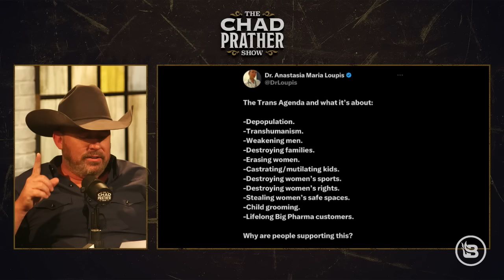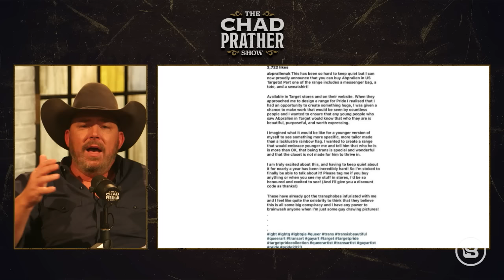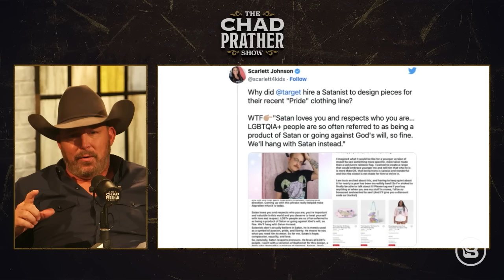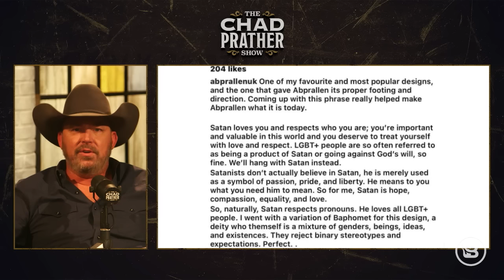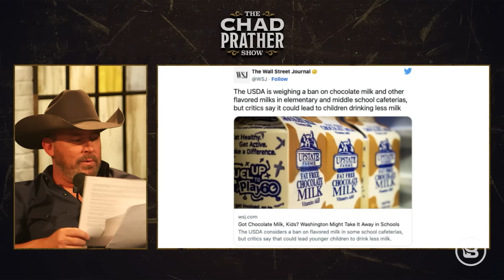5 Reasons Why We HAVE to Elect Donald Trump | Ep 809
Donald Trump released his plans for his potential second term. Along with other issues he intends to tackle, he promised to clean out the federal work force, focus on removing "radical left" officials from education, dismantle the intelligence agencies, grant baby bonuses to create a new baby boom, and create national concealed carry reciprocities. It's a bold plan from likely the only man currently capable of carrying it out. Considering what we're facing, it seems clear that electing Donald Trump is the only way we'll be able to do what needs to be done to save the country. Target is facing backlash over a designer, whose work was featured in the company's Pride collection, who appears to have created products containing satanic imagery. We're dealing with a godlessness problem and should treat it as such. A video depicting a male-to-female transgender surgery is making the rounds on Twitter, and it is barbaric. If you think this is OK after watching this video, then there's nothing that would convince you otherwise. Jeffrey Epstein apparently blackmailed Bill Gates over an affair he had in 2010, which should be unsurprising if you're at all familiar with the Epstein situation. Hopefully more of this will be exposed in the coming months. The open border continues to be an issue, and Chad breaks down exactly what the plan might be.

Texas Superfood

I’M TAKING TEXAS SUPERFOODS, AND I FEEL GREAT! I DON’T WORRY AS MUCH ABOUT MY DIET, BECAUSE I KNOW THAT WITH TEXAS SUPERFOODS, MY BODY HAS WHAT IT NEEDS TO KEEP ME FUNCTIONING AT MY BEST!

Bespoke Post

To get started, take the quiz at Box of Awesome dot com — your answers will help them pick the right Box of Awesome for you. They release new boxes every month across a ton of different categories.

Barrel Buddy

Cleaning our guns is a REALLY important step in being a responsible gun owner. Barrel Buddy is a totally new concept and better way to take care of your firearms. So, get some today … I guarantee you’ll love ‘em. today!

Jase Medical

THE JASE CASE FROM JASE MEDICAL IS A GREAT WAY TO KEEP YOURSELF PREPARED FOR THE WORST. IT’S A PACK OF 5 DIFFERENT COURSES OF ANTIBIOTICS THAT YOU CAN USE TO TREAT A LONG LIST OF BACTERIAL ILLNESSES – THINGS LIKE UTIs, RESPIRATORY INFECTIONS, SINUSITIS, SKIN INFECTIONS, AND A LOT MORE. IT’S A GREAT WAY TO BE READY FOR SHORTAGES, AND IT’S PERFECT FOR TRAVELING. LISTEN: DON’T GET CAUGHT UNPREPARED.